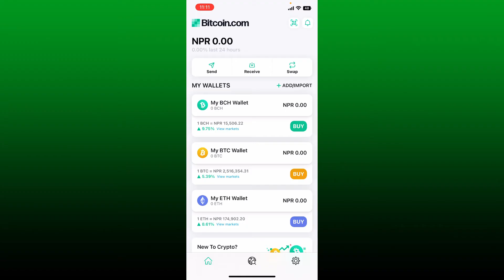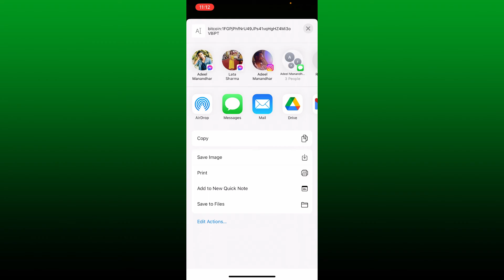How To Receive Money Through Bitcoin Wallet (2022)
Need help on how to receive money through Bitcoin Wallet? Here in this video, we'll show you a quick and easy method on how to receive money through Bitcoin Wallet. Watch this video till the end for better assistance on how to receive money through Bitcoin Wallet. First, open the bitcoin.com application on a mobile device. To demonstrate, let me select BTC or Bitcoin from the asset list. Simply tap on the send button at the top right and tap on copy simply paste in the wallet address to the person you are trying to send.

CHAPTERS
0:00 - Intro
0:25 - Steps To Receive Money Through Bitcoin Wallet
1:30 - Outro